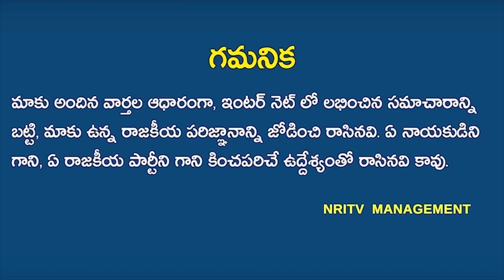Amit Shah Appointment Cancel Effect | Jagan Target to BJP? | What is Amitshah going to do now?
Amit Shah Appointment Cancel Effect | Jagan Target to BJP? | What is Amitshah going to do now? | AP CM Jagan | YS Jagan | BJP President Amit Shah | NRI TV
అమిత్ షా అపాయింట్మెంట్ క్యాన్సిల్ ఎఫెక్ట్ !బిజెపి ని టార్గెట్ చేసిన జగన్?ఇప్పుడు అమిత్ షా ఏం చేయబోతున్నారు?